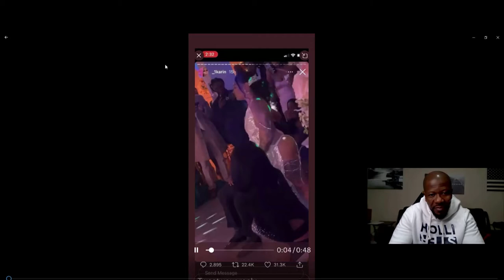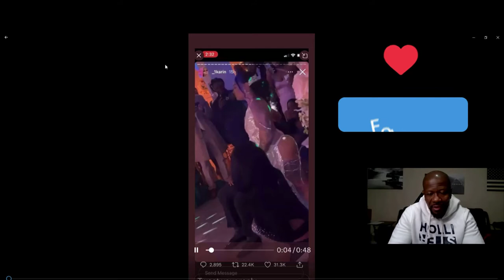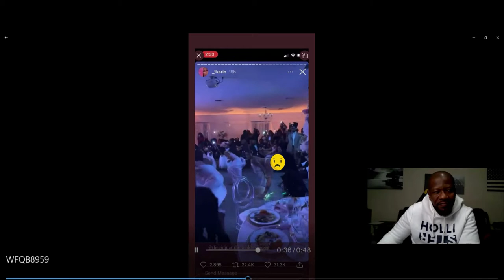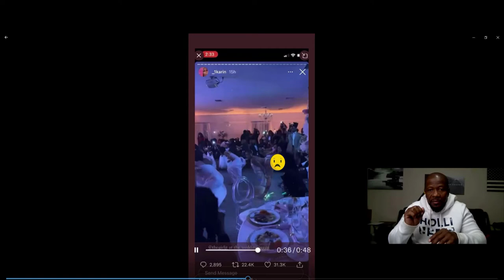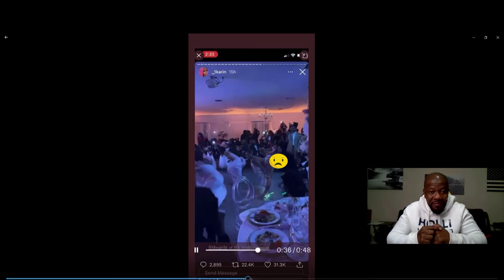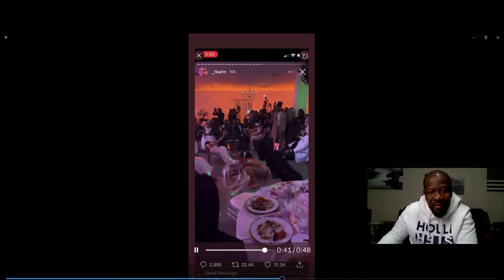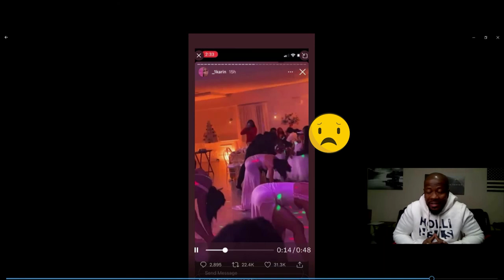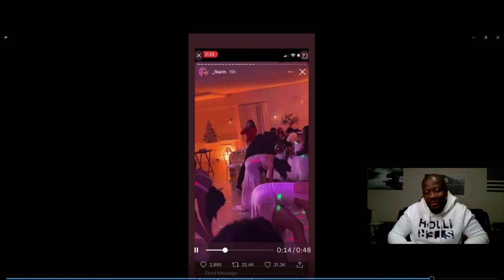THE BRIDE WAS TWERKING AT THE WEDDING ON HER NEW HUSBAND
What's Up with Jay - 4 Life TV,
CHECK OUT THE REACTION FROM THE GUEST AS THE BRIDE TWERKING ALL ON THE FLOOR AND HUSBAND.